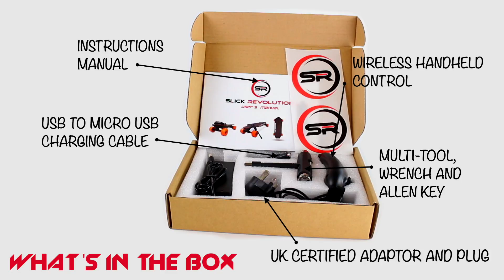Slick Revolution Min-Eboard Electric Skateboard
Slick Revolution’s Min-Eboard electric skateboard.

The Little brother to the Max-Eboard electric skateboard and officially the world’s smallest production electric skateboard!

Top speed of 20mph, 12.4-mile range, fast recharge time and powerful electric brakes.

Length 58.5cm. Weight 6.5kg.
Powerful protected Lithium Ion (Li+) Battery and 1200w electric brushless motor.
USB output to charge any tech straight from the board.
Dust proof and anti splash protected casing.
ABEC-7 super smooth bearings and 88A hardness PU wheels with 85% rebound.
18cm Magaluma gravity cast truck with 6mm raiser pad.
Wireless handheld controller with 3 speed settings and 1 month standby time which charges straight from the board.
Cruise control at any speed and powerful electric braking.
6 month warranty, full UK support and spares available.
All hardware is compatible with standard UK longboard and skateboard parts.
Certified in an independent UK electrical test centre. CE, RoHS and RED certificates available.